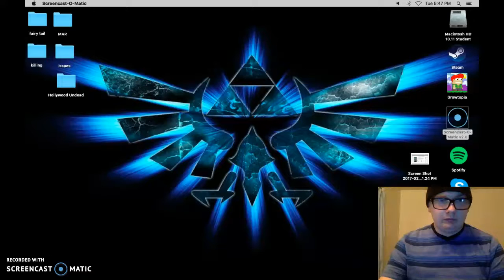Outlast #8 not stuck anymore, did i get druged and, bro stop